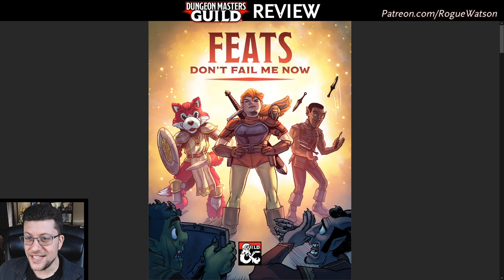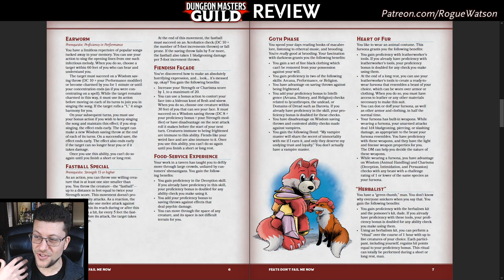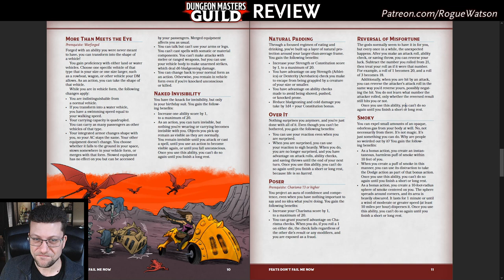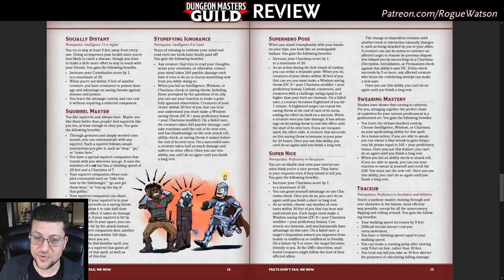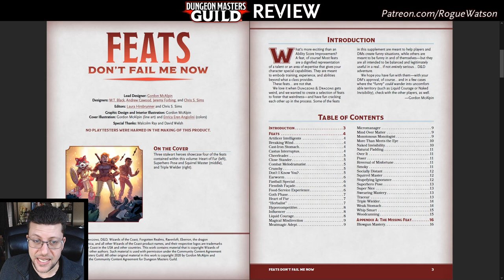DMs Guild Review - Feats Don't Fail Me Now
Review of the DMs Guild player supplement, "Feats Don't Fail Me Now" designed by Gordon McAlpin, M.T. Black, Andrew Cawood, Jeremy Forbing, Laura Hirsbrunner, Chris Sims